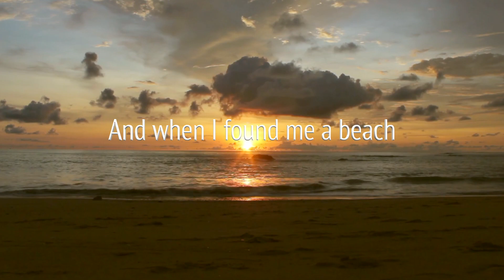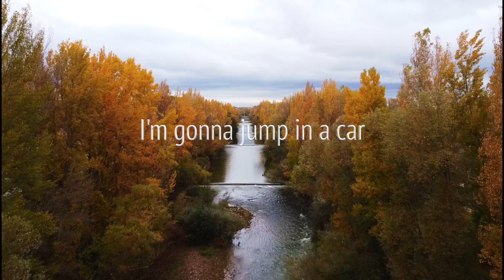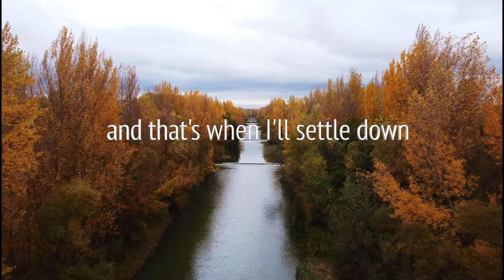Move Out Of Town Stamfordbridge [Feat. John Carter]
Song recorded by John Carter under the name Stamford Bridge.
Written by John Carter and Gill Shakespeare.